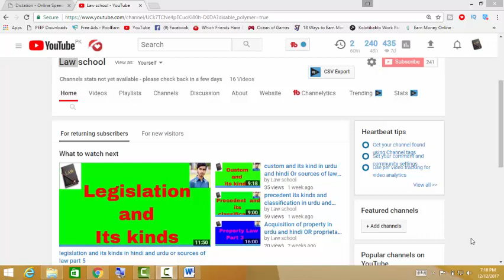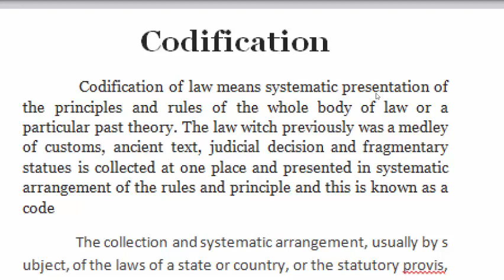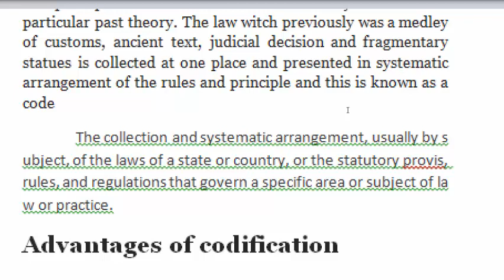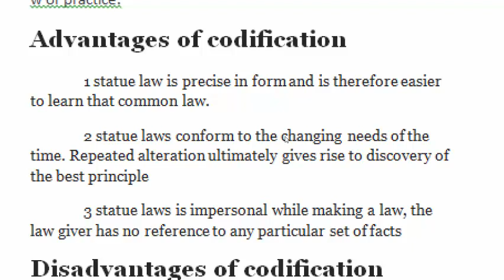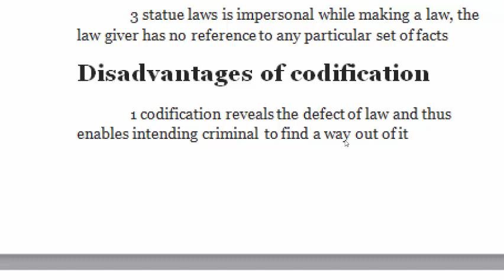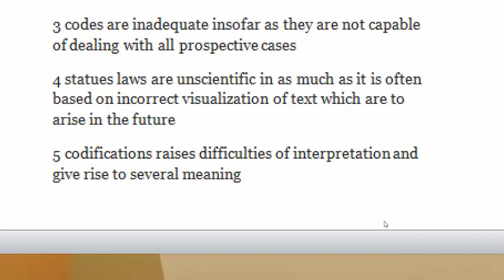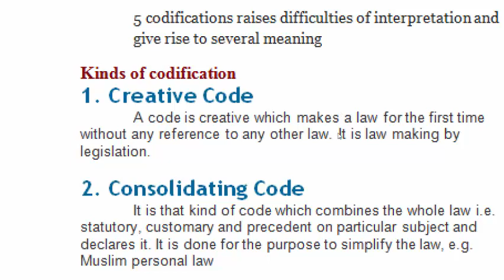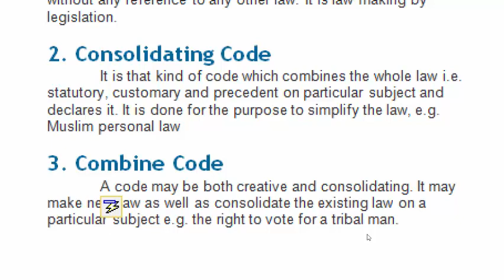codification of law its kinds, advanteges and disadvanteges in urdu and hindi, sources of law part 6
Codification
 Codification of law means systematic presentation of the principles and rules of the whole body of law or a particular past theory. The law witch previously was a medley of customs, ancient text, judicial decision and fragmentary statues is collected at one place and presented in systematic arrangement of the rules and principle and this is known as a code
The collection and systematic arrangement, usually by subject, of the laws of a state or country, or the statutory provis, rules, and regulations that govern a specific area or subject of law or practice.
Advantages of codification
1 statue law is precise in form and is therefore easier to learn that common law.
2 statue laws conform to the changing needs of the time. Repeated alteration ultimately gives rise to discovery of the best principle
3 statue laws is impersonal while making a law, the law giver has no reference to any particular set of facts
Disadvantages of codification
1 codification reveals the defect of law and thus enables intending criminal to find a way out of it
2 codification makes the law rigid and in elastic and prevent further growth and development
3 codes are inadequate insofar as they are not capable of dealing with all prospective cases
4 statues laws are unscientific in as much as it is often based on incorrect visualization of text which are to arise in the future
5 codifications raises difficulties of interpretation and give rise to several meaning
Kinds of codification
1. Creative Code
A code is creative which makes a law for the first time without any reference to any other law. It is law making by legislation.
2. Consolidating Code
It is that kind of code which combines the whole law i.e. statutory, customary and precedent on particular subject and declares it. It is done for the purpose to simplify the law, e.g. Muslim personal law
3. Combine Code
A code may be both creative and consolidating. It may make new law as well as consolidate the existing law on a particular subject e.g. the right to vote for a tribal man.

I am the student of Law and this is my channel which is all about Law. Purpose of this channel is to help out all law students. Law subjects are not easy subjects especially for new comers. I tried my best to describe all things in easy way and hoping that all videos books are very easy and understood not only for law students but also for a common man.
These video books will include all law subjects of Pakistan and India as like
Tort
Equity
Contract Act
Evidence
Sources of Law
jurisprudence
Constitutional Law
Constitution of different countries
and many other subjects
Language of video Books is English, Urdu and Hindi